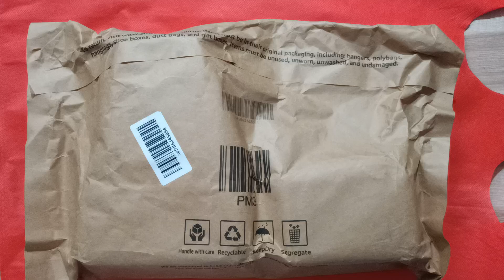Toys Unboxing video | Cartoon Toys opening ASMR by SMART GNR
Auto Rickshaw and Ace CNG Cargo Toys Unboxing video | Cartoon Toys opening ASMR by SMART GNR